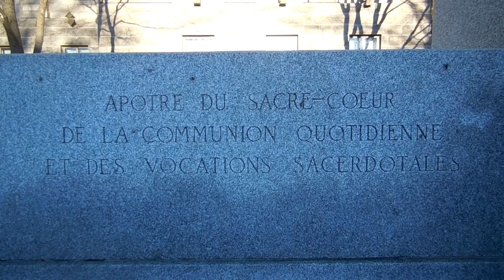Joliette, monument du Père Cyrille-Beaudry #2 / Joliette, Du Père Cyrille-Beaudry monument #2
Joliette, statue du Père Cyrille-Beaudry, décembre 2021 /
Joliette, statue du Père Cyrille-Beaudry, December 2021